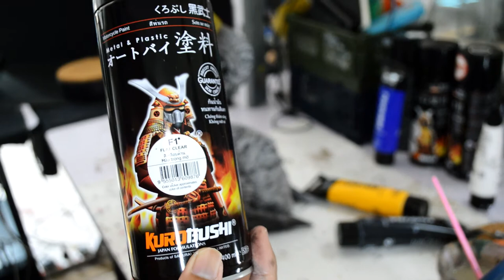Painting Huge 3D Printed Baby Swift Bird | Commission Work | Tutorial [0156]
A commission work to paint 3D printed hude baby swift bird. A commission work by Quadro.

If you love Gunpla, follow this one

[Blogger]
All my customize Gunpla and toys